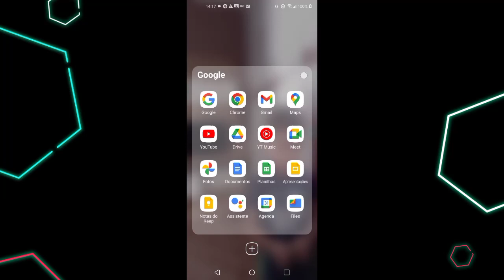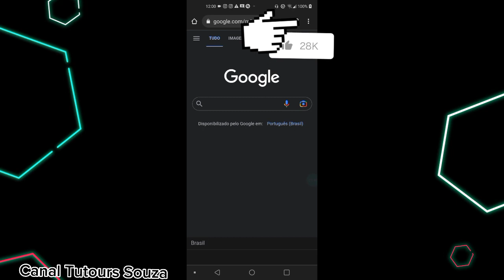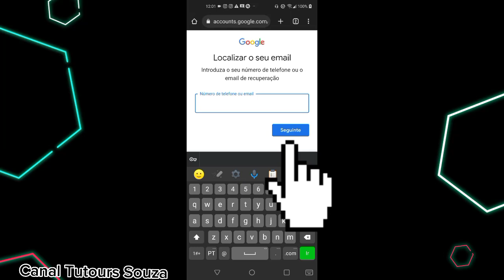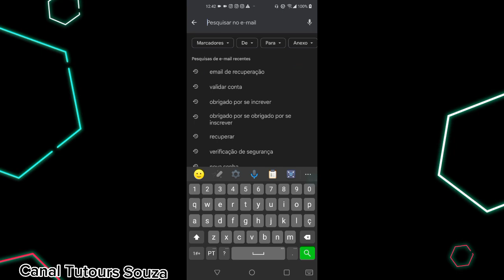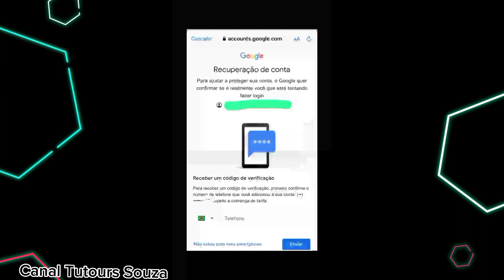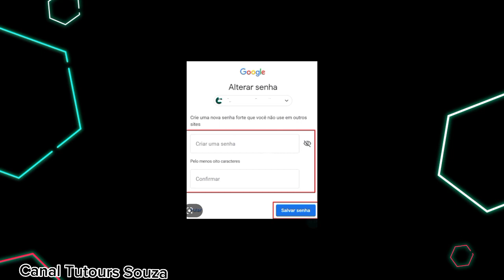Como Recuperar Senha Do Gmail Rápido E Fácill Passo A Passo 2023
Como Recuperar Senha Do Gmail Rápido E Fácil Passo A Passo 2023

Hoje eu vou explicar como recuperar senha do Gmail passo a passo 2023 é um vídeo bem rápido e fácil assista até o final para não perder detalhes do vídeo e assim entender melhor. A maior dificuldade que as pessoas enfrentam em não saber como recuperar a senha do Gmail estão diretamente relacionadas com as opções de recuperação que foram cadastradas no passado e muitas vezes essas pessoas perdem o acesso a essas opções e quando o Google pede para enviar um código de verificação essas pessoas não conseguem pegar o código por não terem mais acesso a essas opções de recuperação. É muito importante que você mantenha sempre as informações da sua conta atualizadas porque se você precisar acessar a sua conta de algum local que geralmente você nunca acessa o sistema vai detectar e solicitar um código de verificação e neste caso você tem que ter acesso às opções que foram cadastradas e se isso acontecer, você não vai saber como recuperar a senha do Gmail e sendo assim fica muito difícil de você conseguir recuperar a senha do seu gmail.
É só seguir essas 2 dicas que tenho certeza que você vai conseguir recuperar a senha do gmail rápido e fácil através desse vídeo e espero que seja ainda agora em 2023. Prestemuita atenção ao passo a passo do começo até o final para que você ententa todo o conteúdo desse vídeo. Já vou finalizar e tenho certeza que você e outras pessoas vão conseguir recuperar a senha do gmail.